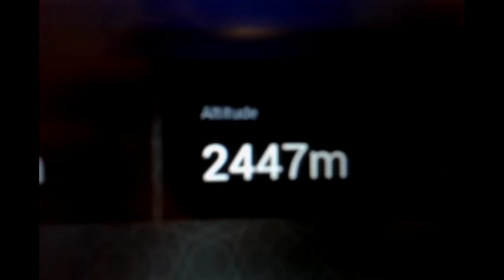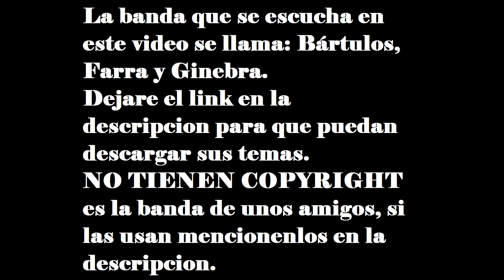VIAJE A ARGENTINA DIVERSIÓN ASEGURADA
ESPERO QUE LES HAYA GUSTADO EL VIDEO YA QUE ME TOMO MUCHISIMO TIEMPO GRAVARLO Y EDITARLO.
Y GRACIAS A RAMIRO (MI VECINO Y AMIGO HACE 18 AÑOS) POR MOSTRARME SU MUSICA.
A JUANPABLO (EL DEL POOL) (Y AMIGO MIO HACE MAS DE 15 AÑOS).
A MARIA LAURA (LALY, MI HERMANASTRA) POR AYUDARME A GRABAR EL INCENDIO A LAS 5 AM.
Y A TODOS LOS AMIGOS Y FAMILIARES QUE ME AYUDARON A HACER ESTO POSIBLE.

MI PLACA MADRE: ASUS P8H61-M LX3 R2.0

MI MICROPROCESADOR: INTEL CORE i7-3770

MI PLACA DE VIDEO: GIGABYTE GEEFORCE GTX 650

MEMORIA RAM: 2 DE 8 GB =16 GB DE CORSAIR (NO ME ACUERDO A CUANTO CORRE)

DISCO DURO: KINGSTON SSDNOW 300 DE 120 GB CON WINDOWS 7 ULTIMATE DE 64 BITS

PERISFERICOS

DISCO DURO SECUNDARIO: 1 TB SOLIDO DE UNA MARCA COMUN PA GUARDAR TODO EL YOU KNOW

CASCOS O AURICULARES: RAZER KRAKEN PRO BLANCO CON DETALLES EN NEGRO

MOUSE: MULTILASER WARRIOR.

TECLADO MULTILASER UNA EDICION GAME MUY BARATA NEGRO CON DETALLES EN ROJO

MONITOR PRINCIPAL: SAMSUNG T24C310 24 PULGADAS 1920X1080

MONITOR SECUNDARIO: AOC 2040 18 PULGADAS 1600X900

GRAVO CON "OBS" Y "EDITO CON VEGAS PRO 13.0"

Y ME HAGO LA P@J@ A MANO CAMBIADA.